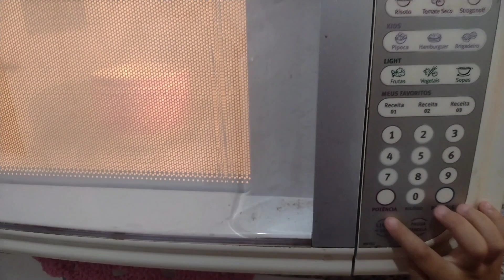BROA DE FUBÁ FIT DE MICROONDAS/CANAL DA LU OFICIAL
Oi gente tudo bem com vocês no vídeo de hoje eu trago uma receitinha maravilhosa de broa de fubá de microondas muito fácil e rápido espero que vocês gostem vocês têm até o final deixa aquele like se gostou se tá chegando agora se inscreva no canal deixa o joinha e ative o sininho para não perder nenhum vídeo um beijo fica com Deus